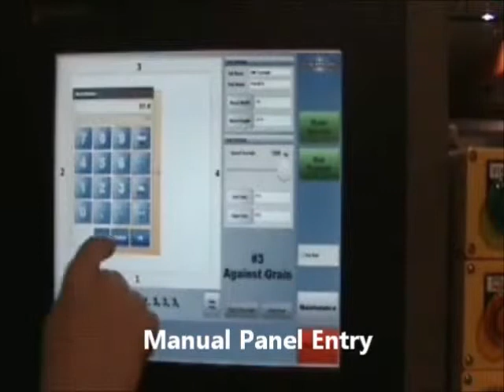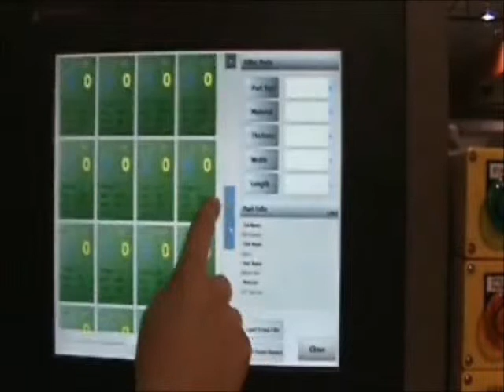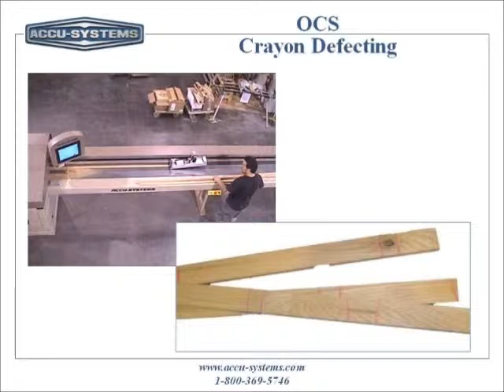2S CNC Edge Glued Panel Saw from Accu-Systems - John G. Weber Co., Inc.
Call John G. Weber Co., Inc. today for all of your machining needs!

The 2S is a multi axis, multi function CNC horizontal machine.

The machine is designed to size edge glued panels safe, quick & accurately.

The machine has touch screen controls to enter the panel dimension to control the CNC fence to position the panel against.  Once a panel size is entered it takes about 30 seconds to size the panel to the correct dimension.  All scrap is removed automatically allowing the operator to concentrate on producing product.

The machine can also be Accu-Linked to any order entry program and scan bar codes to virtually eliminate the need for the operator to do anything other than load the part.